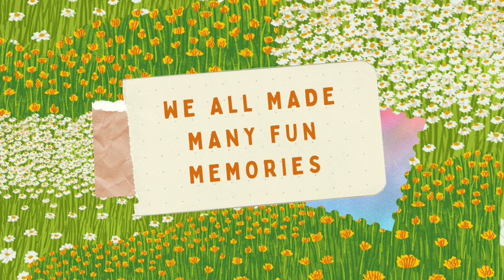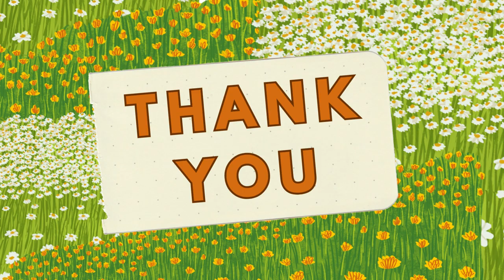A recap of the Kitakasai Summer Camp 2023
Relive the excitement, creativity, and fun of our unforgettable Summer School at GIIS Tokyo's Kita Kasai Campus! Our campus came alive with the laughter and energy of students exploring a world of learning and adventure.